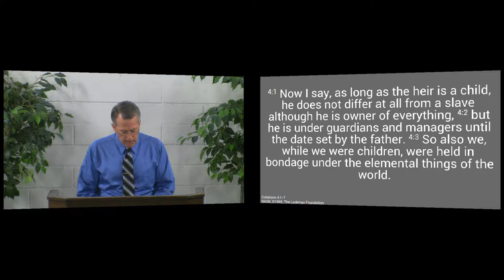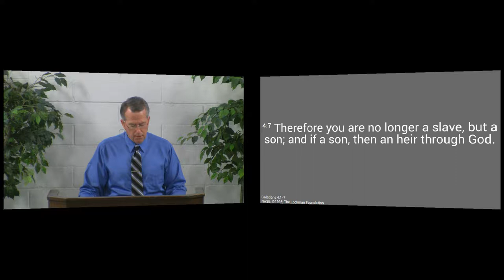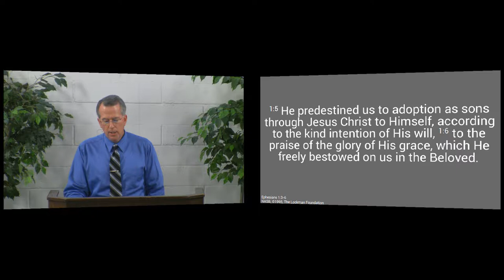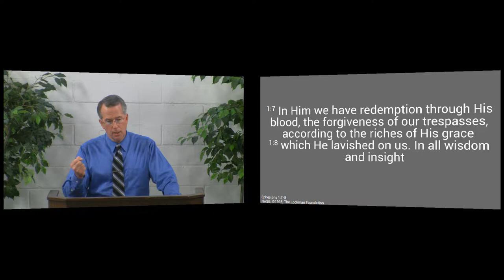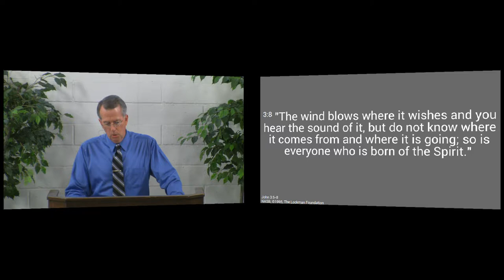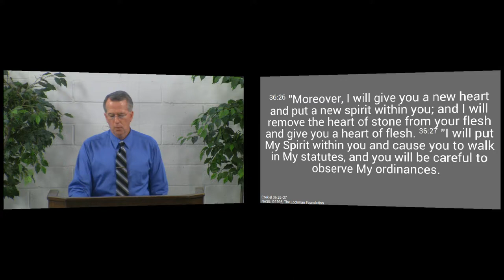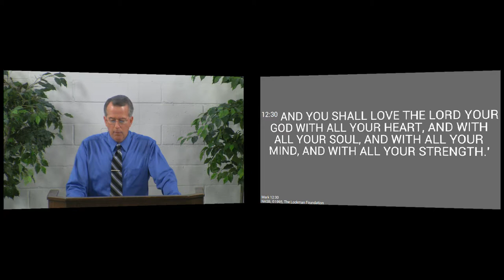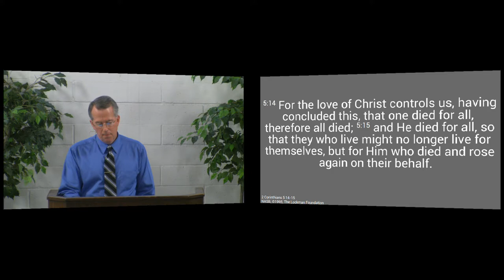150419pm - Salvation Is the Work of the Triune God - Galatians 4:1-7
Each Person of the Triune God is involved in bringing you to heaven.  Because of this we are to love, honor and respect each of the three Persons.